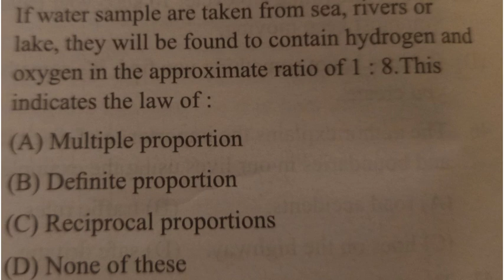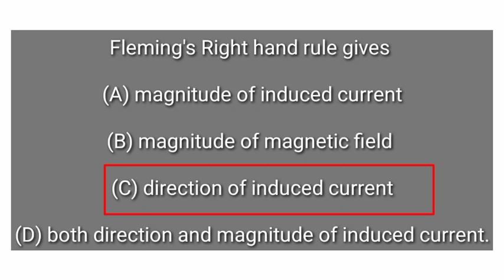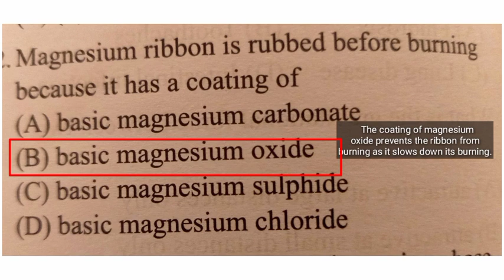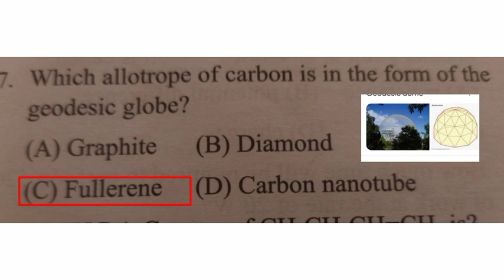KTET PHYSICAL SCIENCE